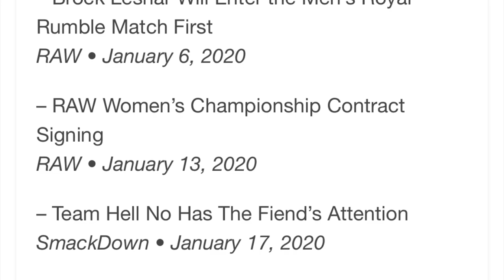Royal Rumble 2020 DVD/Blu-Ray Artwork And Extras